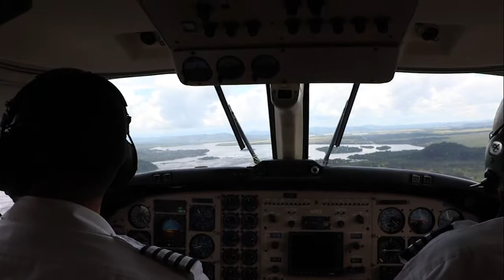BAER rehabilita áreas integrales en sede administrativa de Caracas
Bolivariana de Aeropuertos recuperó espacios ubicados en el área de Mezzanina de la sede principal de nuestra institución, con el compromiso de mejorar los espacios para el bienestar laboral de hombres y mujeres que día a día contribuyen al desarrollo de la Patria, como parte de las políticas sociales emanadas en las líneas instruidas por el Ministro Hipólito Abreu.